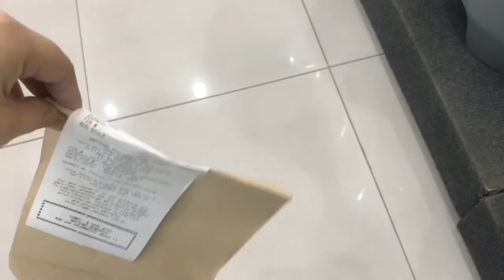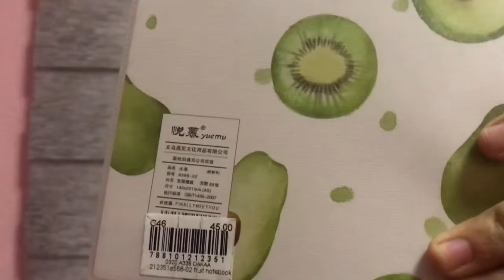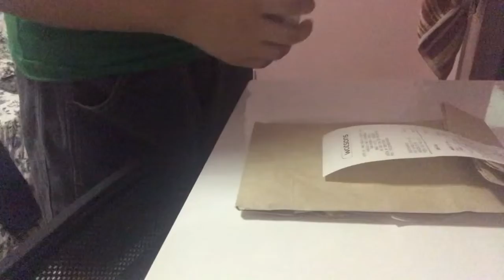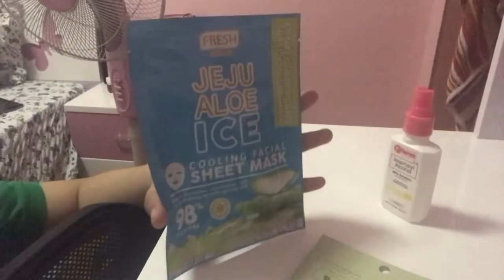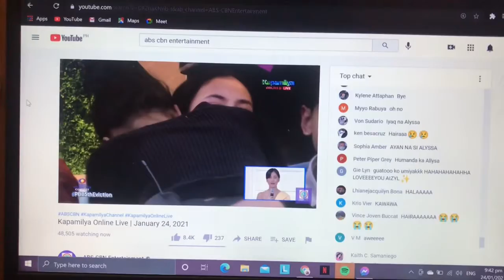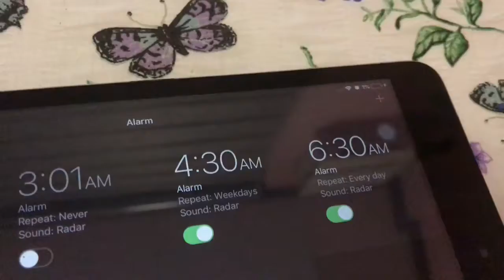🤗𝗦𝘂𝗻𝗱𝗮𝘆 𝘃𝗹𝗼𝗴🤗 || Kaith Samaniego || (Philippines 🇵🇭)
Biglaan vlog lang po ito and medyo busy na ako this week kaya nagmamadali na naman ako at pabuos na naman ang storage ko.

—Camera/Phone and edit—
Camera/Phone:iPhone 7
Edit for vlog:Inshot  and VLLO
Thumbnail: PicsArt and Phonto